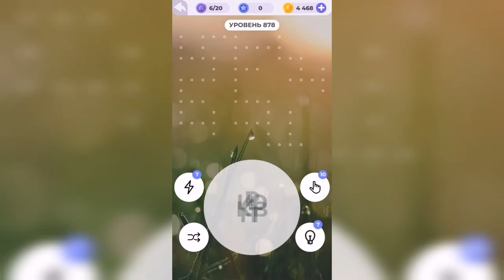Линия слова / Бескрайняя пустыня / Уровень 878